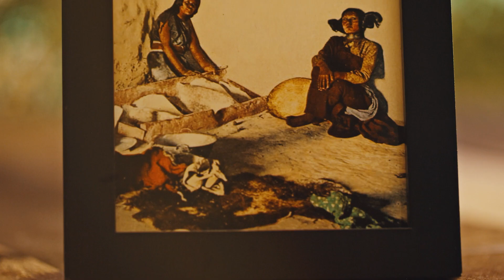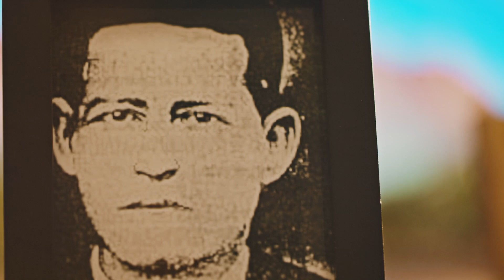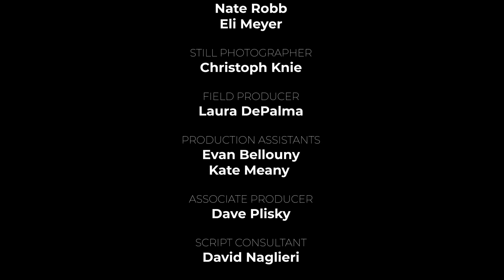The Chair: El Paso, TX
The Chair is the joyful story of the Catholic Church in America; our rich history, the sublime beauty of our cathedrals, and the inspiring ministry of our modern-day apostles. This episode explores the Diocese of El Paso, Texas, St. Patrick Cathedral of El Paso, and the ministry of its 6th bishop, Mark Seitz.